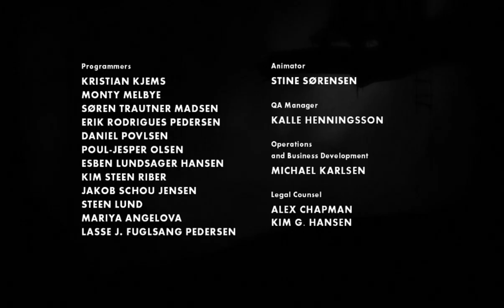Limbo Gameplay Walkthrough | Full Game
"Limbo" is a dark and beautiful puzzle game where you play as a boy looking for his sister in a mysterious, shadowy world. The game has simple but creepy visuals, spooky sounds, and no dialogue, letting you piece together the story yourself. You'll face tricky puzzles, deadly traps, and scary creatures as you explore. It’s a game that’s easy to play but hard to forget!